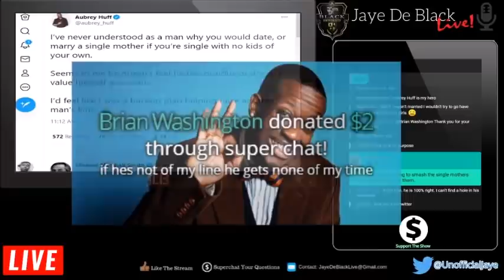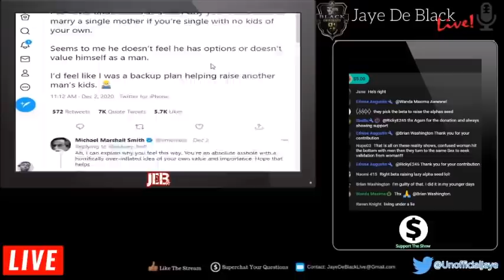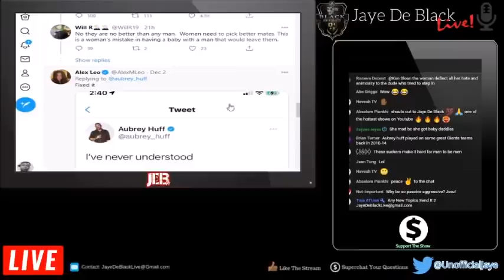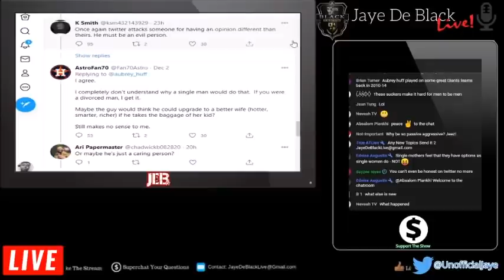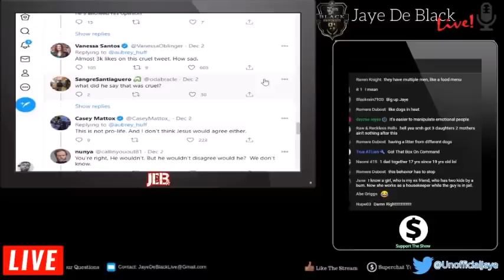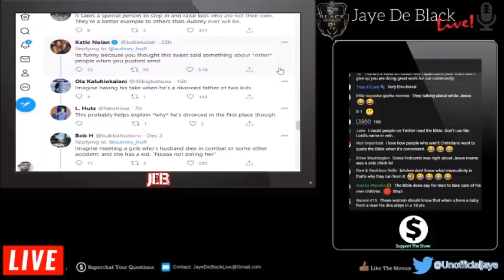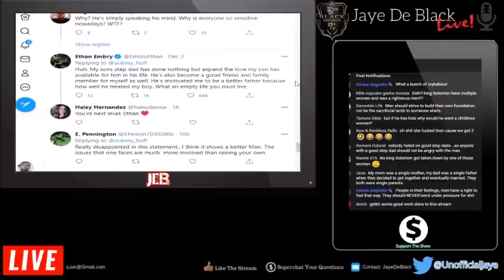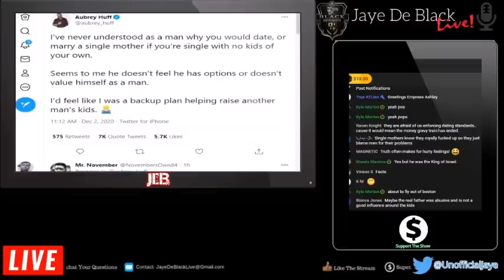Former MLB Player Aubrey Huff WARNlNG Men About Dating SingIe Mothers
(Thumbnail Is Not In The Video)